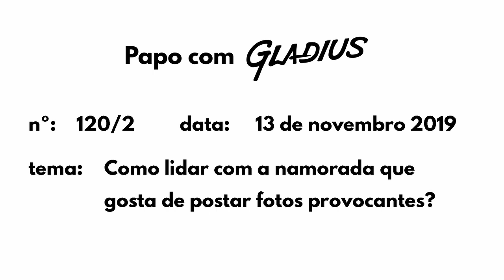120/02 - COMO LIDAR COM A NAMORADA QUE GOSTA DE POSTAR FOTOS PROVOCANTES? | Papo com Gladius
Gosto não se discute, é o que fala o ditado popular... logo, a forma que se sente prazer, sendo um gosto, também não se discute. Nesse caso temos uma pessoa exibicionista interagindo com outra que não consegue lidar com isso. Como então pode funcionar uma relação com pessoas de gostos tão diferentes?

Trecho do Programa PAPO COM GLADIUS nº 120, que foi ao ar em 13 de novembro de 2019

OBS 1) Todas as atividades e comportamentos devem ser observados e praticados dentro dos limites do SÃO, SEGURO E CONSENSUAL (S.S.C).

OBS 2) Para além do S.S.C. e da hierarquia, que são conceitos básicos e fundamentais, tudo o que eu falo representa apenas a MINHA VISÃO sobre todas as formas de relações afetivas.

OBS 3) Tudo o que falo, salvo exceções que são enfatizadas valem para todos os alinhamentos sexuais, identidades de gênero e combinações.